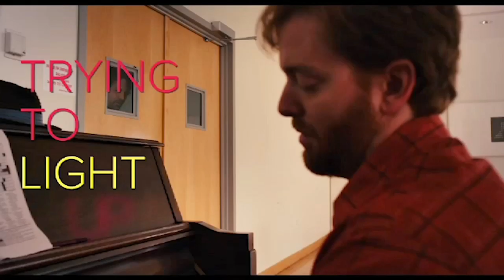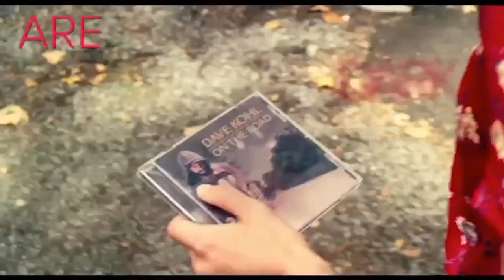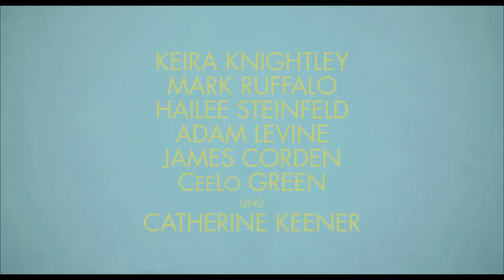CAN A SONG SAVE YOUR LIFE? | Trailer & Songclip - Lost Stars (Keira Knightley) deutsch german [HD]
| "Can A Song Save Your Life?" (Trailer deutsch german) | Filminfos | Kinostart: 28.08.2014
DANKE! :)

Offizieller deutscher Kino-Trailer zu dem Film "Can A Song Save Your Life?".

Originaltitel: Begin Again / Can A Song Save Your Life?
Musikfilm, IE 2014
Filmverleih: Studiocanal Filmverleih

Schauspieler/Darsteller: Keira Knightley, Mark Ruffallo, Hailee Steinfeld, Catherine Keener, Adam Levine, CeLoo Green u.a.

Regisseur: John Carney

Gretta schreibt wundervolle Songs über die Liebe und das Leben. Allerdings vorrangig für sich selber - bis Musikmanager Dan sie zufällig entdeckt und groß herausbringen will. Doch die Britin hat ihren eigenen Kopf ... Das sonnige, sommerlich-flirrende New York ist der Hintergrund dieser warmherzigen Feelgood-Komödie, in der Musik aus Fremden Freunde macht.

"Lass uns ein Album aufnehmen, wir brauchen dafür noch nicht mal ein Studio. Jeden Song nehmen wir an einem anderen Ort auf: unt... mehr